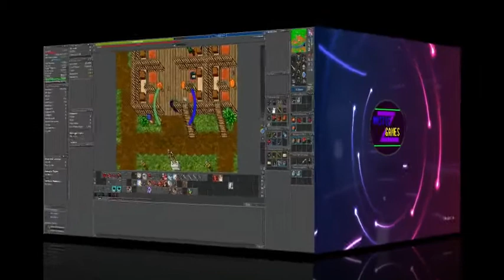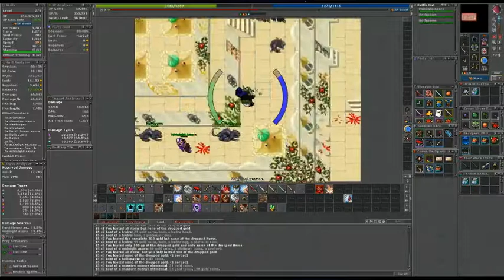Bone Fiddle Quest Parte 1 - Asura Palace y The Lost Brother Quest!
The subtitles in english are available for everyone from others countries :)

Iniciamos con la quest de The Secret Library - The Lament, en este video veremos el acceso al espejo donde toma lugar esta misión y aque puede ser un poco revuelta sobre todo cuando se va en team y todos necesitan hacer el acceso a la vez.

RECUERDEN! TODOS tienen que matar a los monstruos de manera individual, así que esperen a que el respawn se recupere totalmente antes de que el siguiente miembro inicie el aceso.
We begin the quest The Secret Library - The Lament. In this video we will get the acces to the mirror where takes place this mission, but it can be a bit messy specially when we go in big teams and everyone needs to get the acces at the same time.

REMEMBER EVERYONE has to kill the monster by themselves so wait until the respawn recovers completely before the next member of the team begins the acces and the order in which you kill the monster doesn't matter at all.